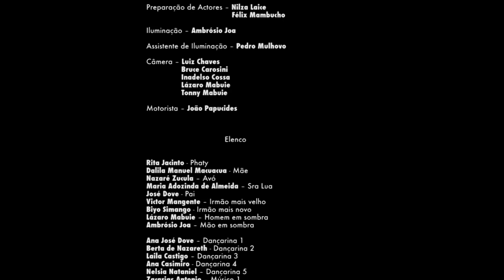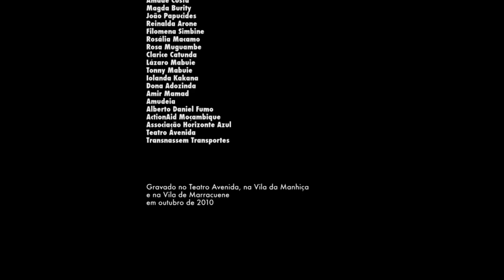Phatyma (curta-metragem) AfricaMakiya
Phatyma, personagem criada por Paulina Chiziane (renomada escritora moçambicana), é uma rapariga que vive no sul de Moçambique e traz suas reflexões acerca da vontade de conseguir unir harmonicamente suas tradições com a necessidade de modernizar-se.